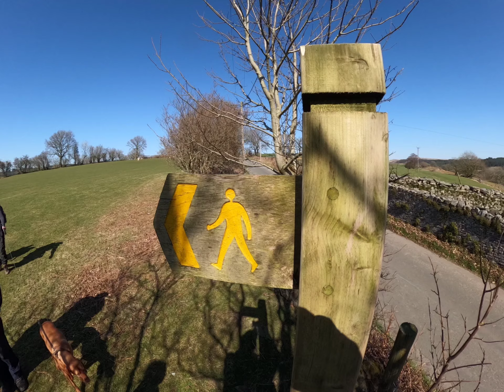Andy's Amazing Eight Waterfalls Walk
It was another day at the waterfalls area of the Brecon Beacons National Park for Andy and what a day! Stunning weather, a small group because of a few last-minute cancellations and mucho mucho fun 🙂 What is not to like about a day in the Welsh countryside when it's warm and sunny 🙂 It felt, it must be said, like a summer's day.

Join Us!